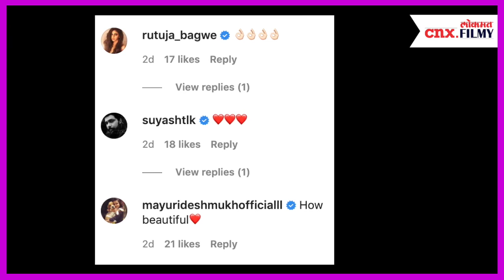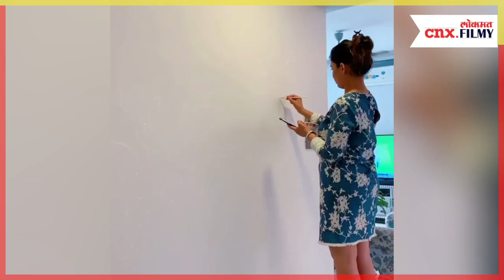प्रार्थनाचा हा व्हिडिओ पाहून तुम्ही पडला प्रेमात | Prarthana Behere Video | Lokmat Filmy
प्रार्थना बेहरे ही खूप चांगली अभिनेत्री आहे हे आपल्याला सगळ्यांना माहीत आहे. पण त्याचसोबत तिच्यात एक खूप चांगली कला आहे.
प्रार्थना एक खूपच चांगली पेंटिंग देखिल करते. नुकताच तिने पेंटिंग करतानाचा व्हिडिओ तिने सोशल मीडियावर शेअर केला असून हा व्हिडिओ सोशल मीडियावर व्हायरल झाला आहे.
प्रार्थनाचा हा व्हिडिओ क्षणात व्हायरल झाला आहेअसून केवळ एका तासात 86 हजाराहून अधिक लोकांनी हा व्हिडिओ पाहिला आहे. सामान्य लोकांनीच नव्हे तर सेलिब्रेटींनी देखील या व्हिडिओवर कमेंट केली आहे. सुयश टिळक, ऋतुजा बागवे, सोनाली कुलकर्णी, मयुरी देशमुख यांसारख्या सेलिब्रेटींनी तिचे हे पेंटिंग खूपच चांगलच कौतुक देखिल केलंय.